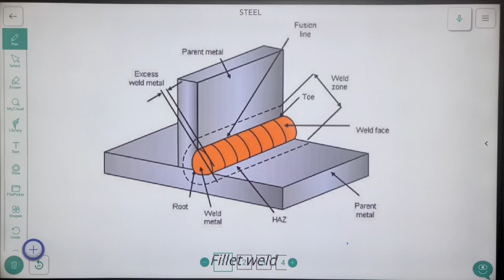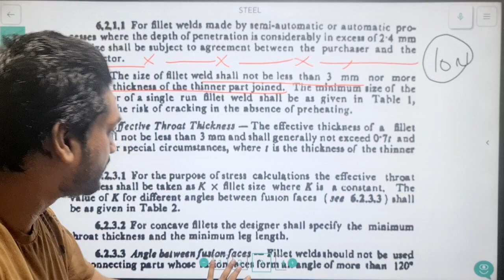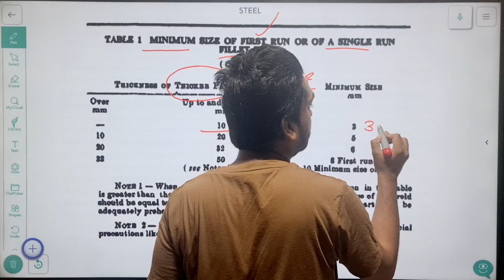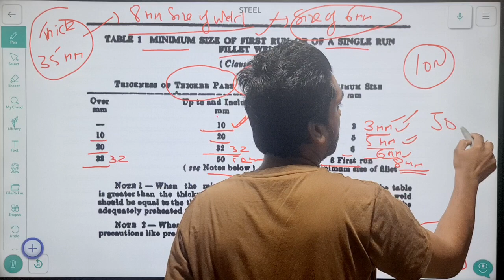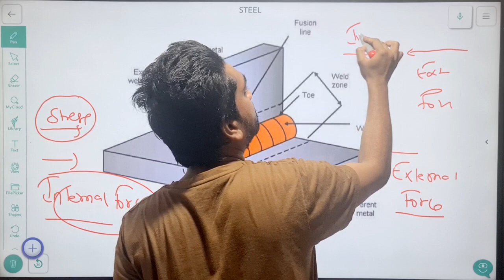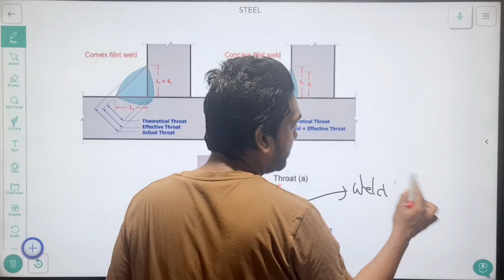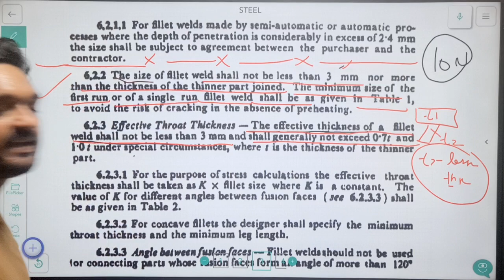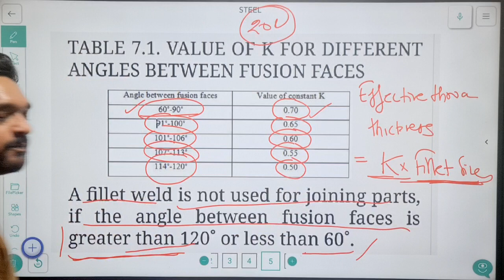STEEL STRUCTURES |WELDING| OBJECTIVE QUESTIONS FOR ALL AE/JE EXAMS | LECTURE 15